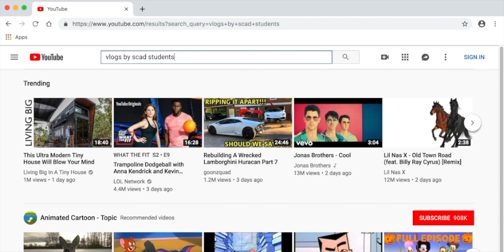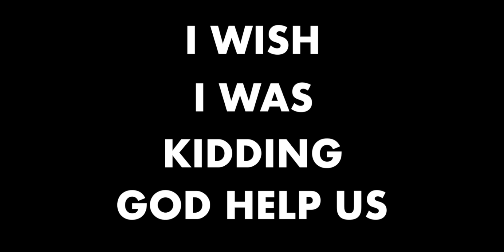myshortfilm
part (1/14)